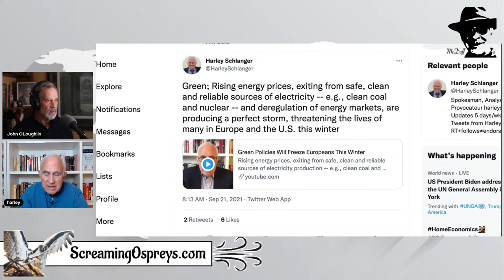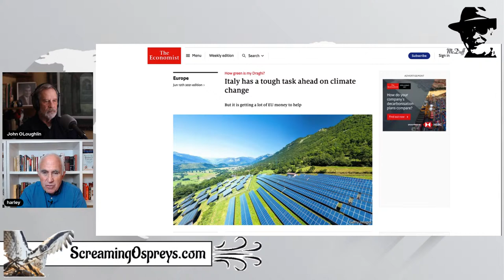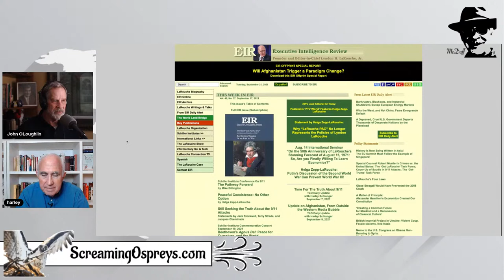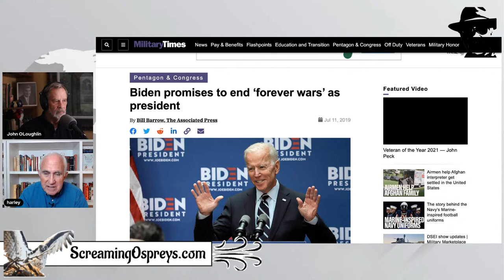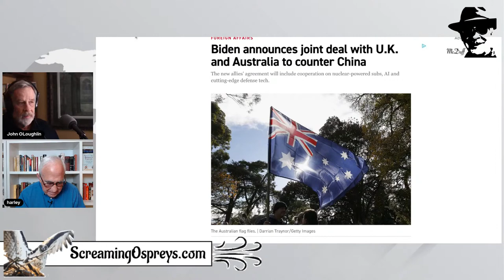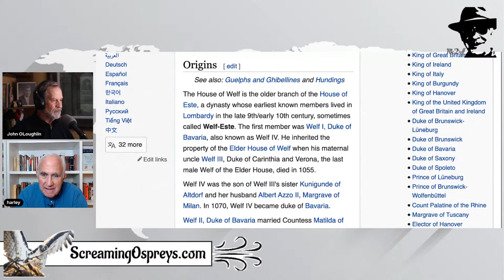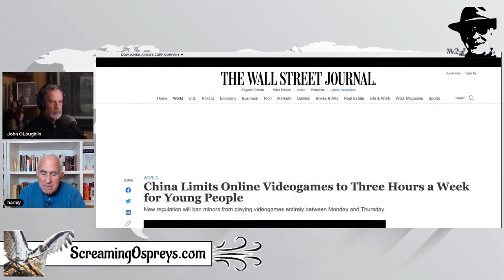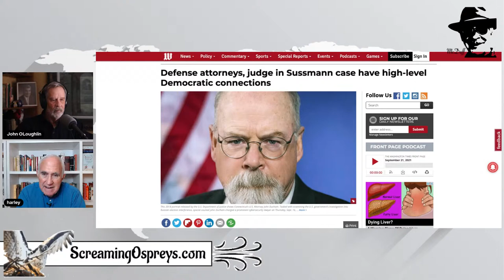Harley and Me, 092121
John interviews Harley Schlanger of the Larouche Organization on current events and politics

McDuff Lives! with John O'Loughlin

Join John O'Loughlin as he navigates the intricate world of investigative journalism, current events, and the pursuit of truth in "McDuff Lives!". Engage, support, and dive deeper:

Join the "McDuff Lives!" community, support his citizen journalism team, and stay an informed member of McDuff’s patriot community of like minded ‘Ospreys’!